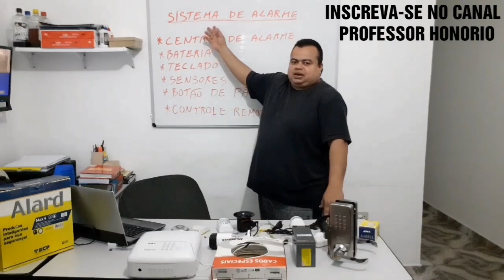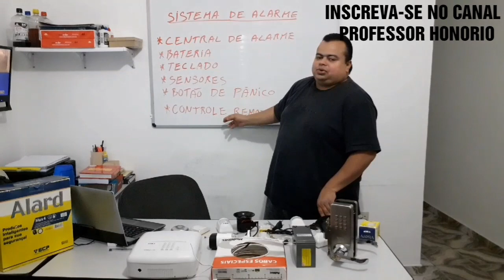Sistema de segurança eletrônica, Sistema de Alarmes.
Instalação de Central de Alarme, Bateria, sensores, sirene, botão de pânico e controle remoto. Aula 03